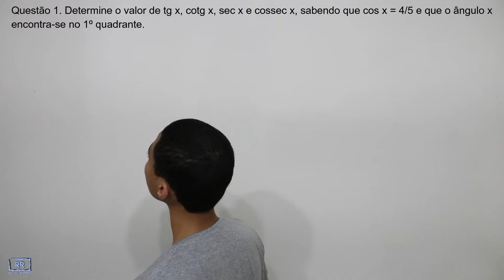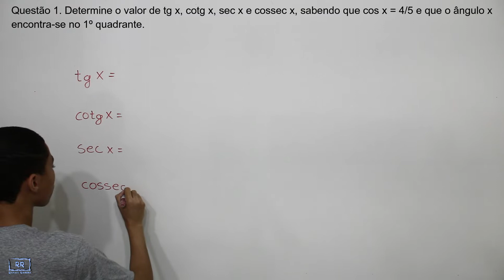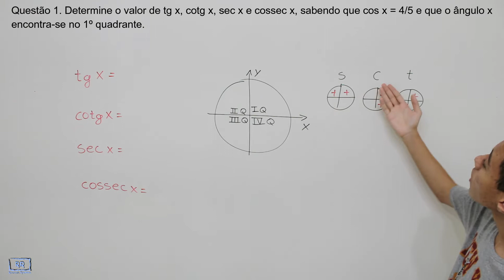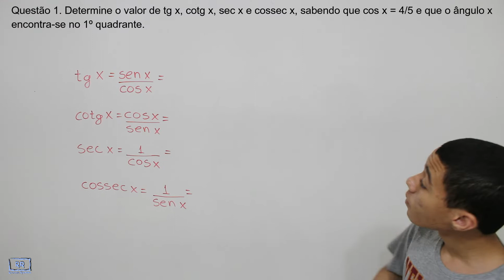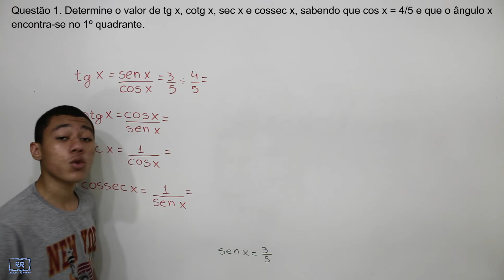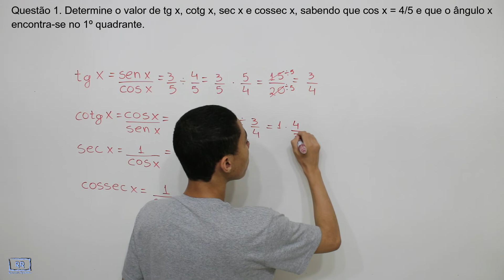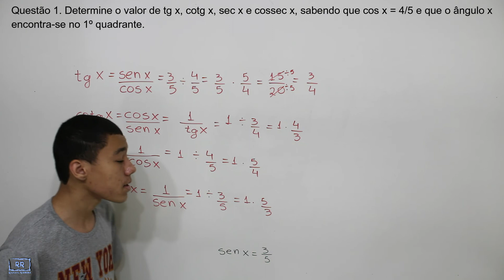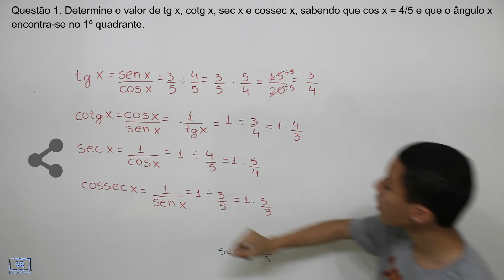Relações Fundamentais da Trigonometria Q1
Olá pessoal, essa é a questão 1 de identidades trigonométricas de 12 questões que eu selecionei para dar aquela turbinada na matéria com uma das principais identidades usadas em vários vestibulares e concursos, bom estudos, abraço.